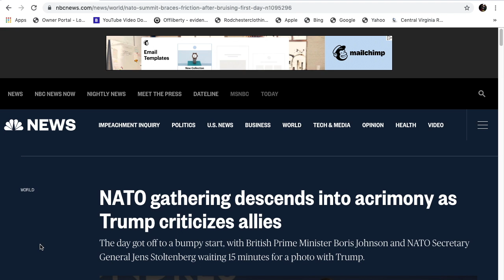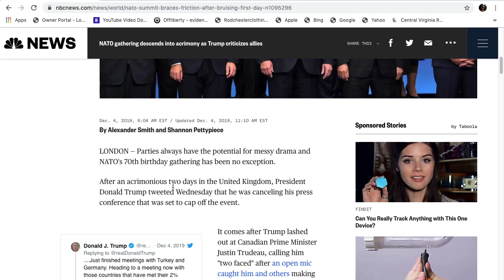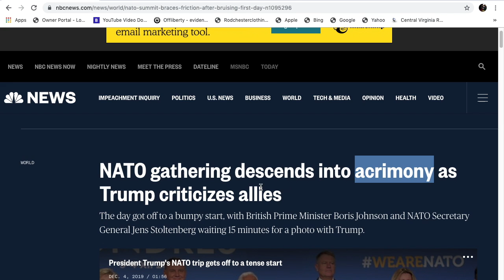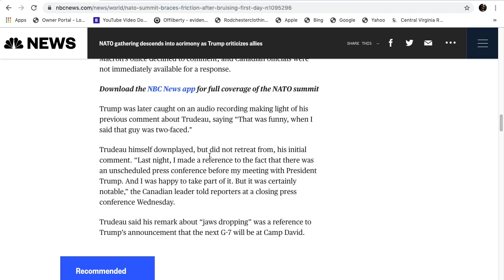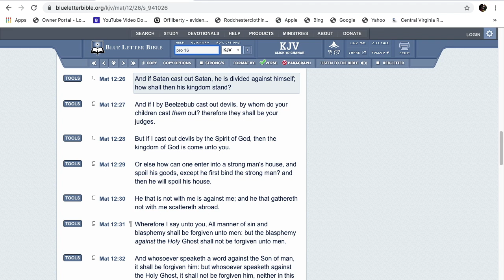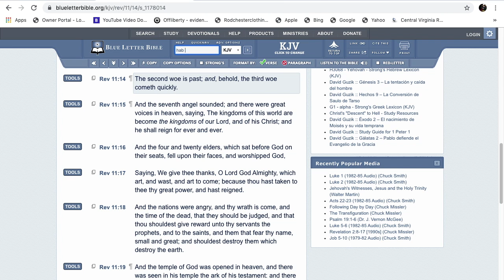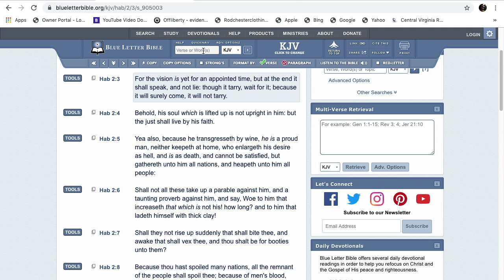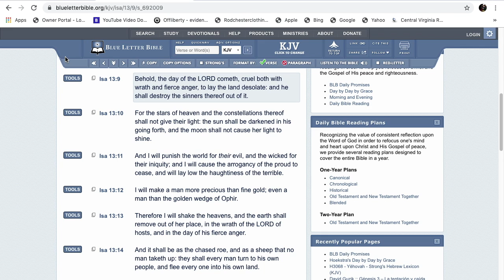Division Amongst NATO